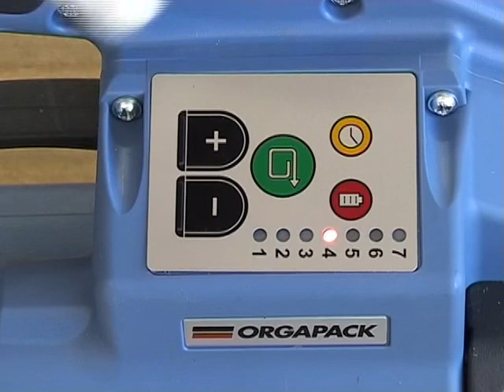Tendeur sertisseur automatiques pt.5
ORT, fonctionnement général